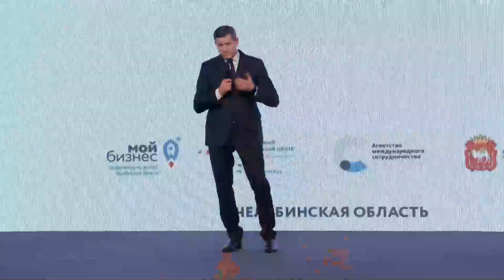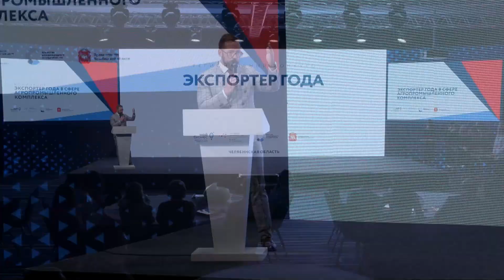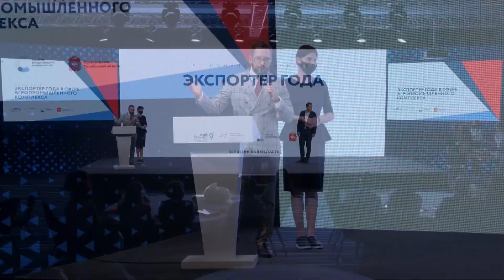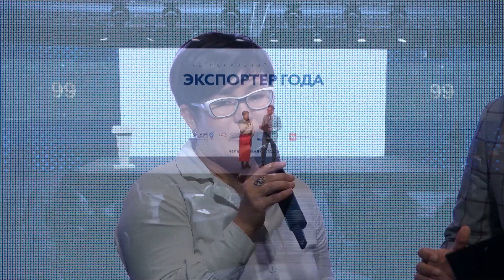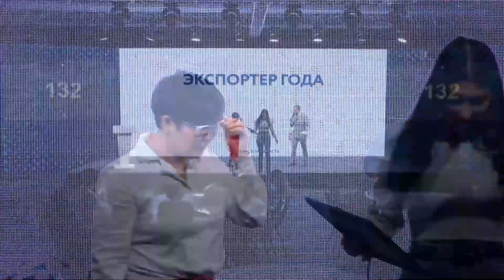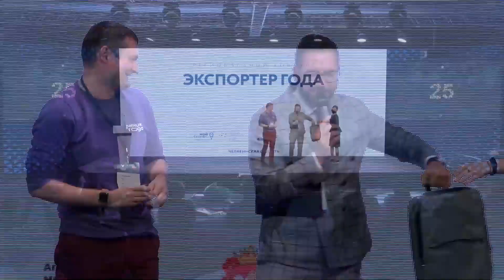Награждение победителей конкурса «Экспортер года»